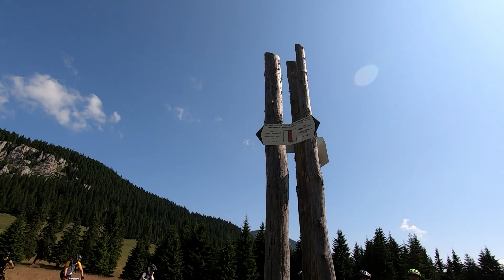MTB in Hasmasul Mare, Piatra Singuratica, Vf. Ecem - prima parte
In Hasmasul Mare avem un super traseu care se poate face cu bicicleta. In acest episod urmariti o tura din 2019 impreuna cu cativa colegi cu biciclete electrice. Am avut parte de o super vreme, iar baietii din gasca au fost deosebiti. Bineinteles ca am luat drona cu mine, si am reusit sa prind niste cadre super.

La acest film am folosit:
Daca vrei sa sustii acest canal nu uita sa accesezi link-urile de mai sus inainte sa faci o comanda de pe Emag.
Deasemeni daca vrei sa comanzi ceva de pe PCGarage.ro foloseste codul de reducere 8A3ULRDK pentru a primi un discount de 2%